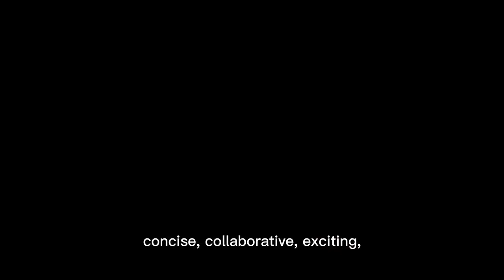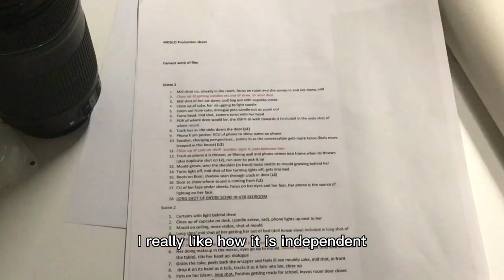What is BFI Film Academy?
The Young Advocates at QUAD went behind the scenes and used their filmmaking skills to create shorts of the experience of BFI Film Academy participants 2022/2023

What is the BFI, who is it for and what do they do? Questions are answered by BFI Film Academy participants themselves about the process.
With direct input from participants and facilitators we give an overview of all the practical information you need to know about BFI.